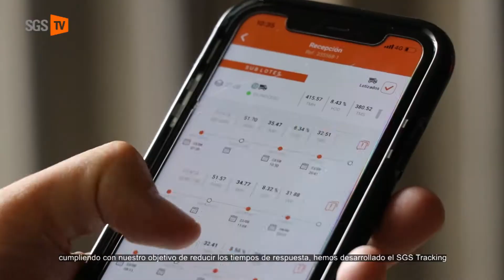SGS TRACKING PRESENTADO POR ERNESTO LABARTHE